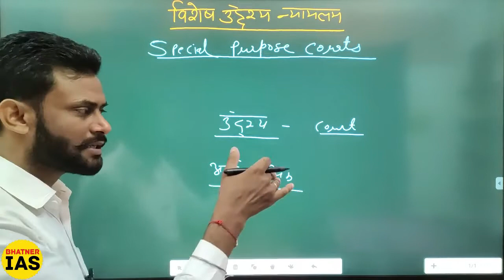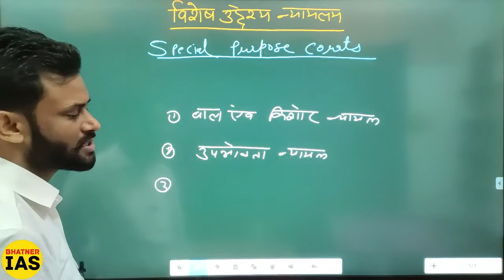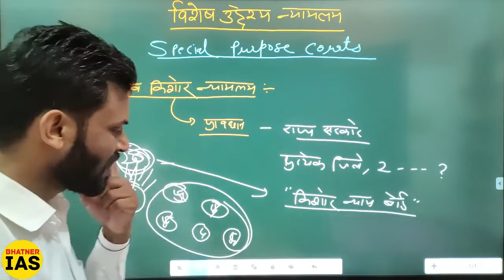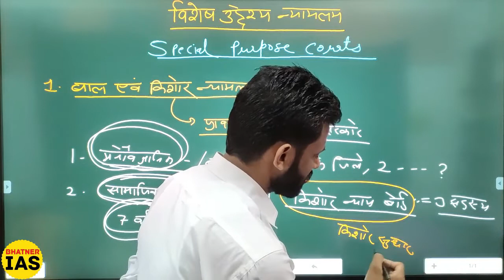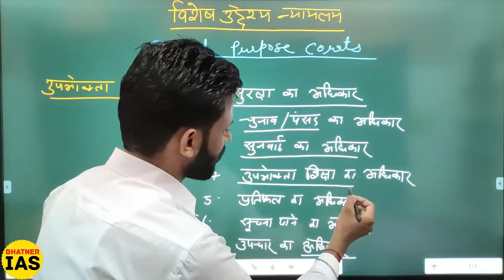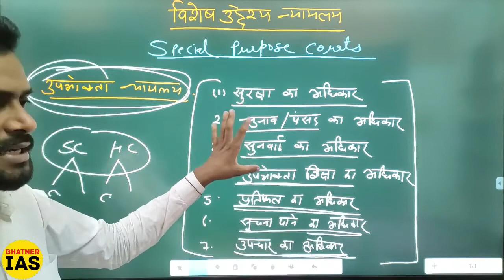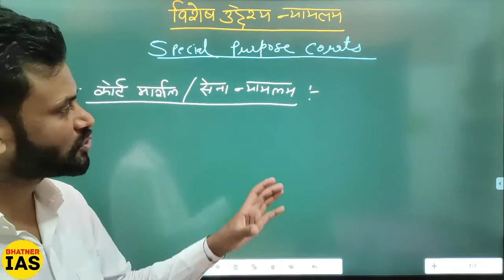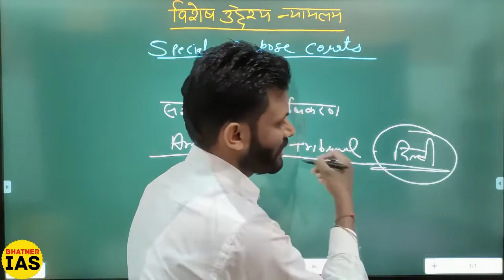Special Courts in India / विशेष उद्देश्य न्यायालय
विशेष उद्देश्य न्यायालय
Special Courts in India
Special Purpose Courts